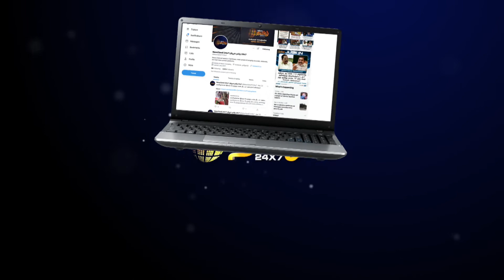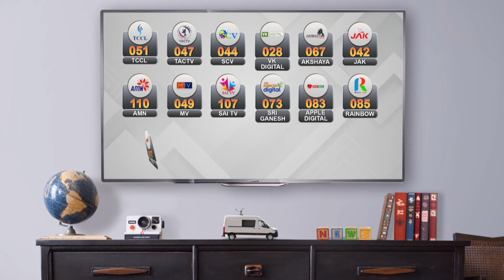விசாரணைக் கைதி உயிரிழப்பு | கொடுங்கையூர் காவல்நிலையத்தில் சிபிசிஐடி விசாரணை | Breaking